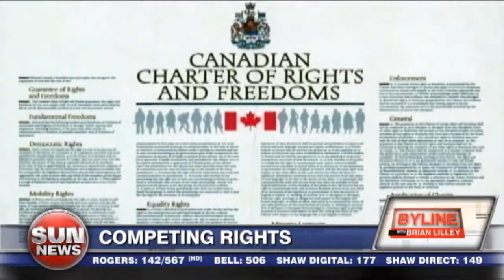Not so basic human rights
Karen Selick of the Canadian Constitution Foundation joins to discuss competing rights after a lesbian launched a human rights complaint when a Muslim barber refused to cut her hair.